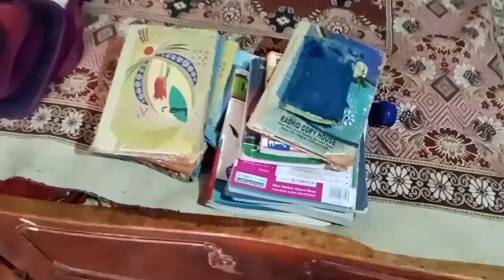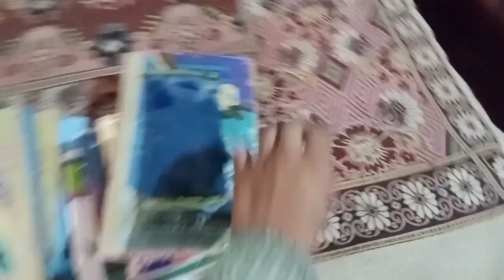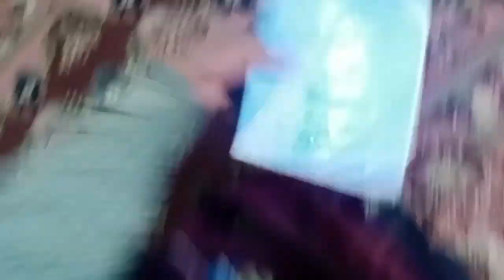Start preparing for school#Mehboobfamilyvlogs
cooking village
cooking life style
cooking in natural
cooking in village
family vlogs
village life
village vlogs
village in natural
pakistan village life
baking bread
bread on teak
campfire cooking
natural cooking
daily routine vlogs